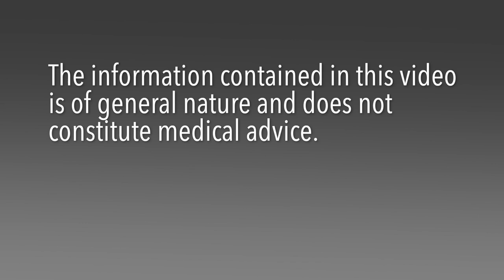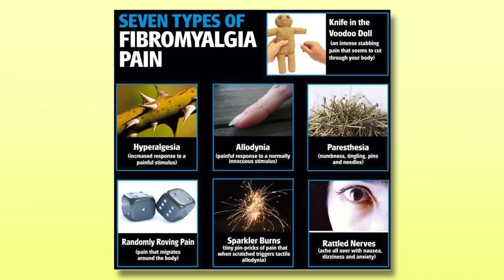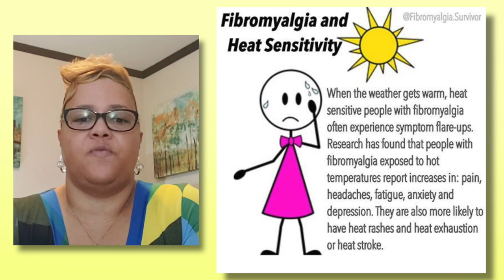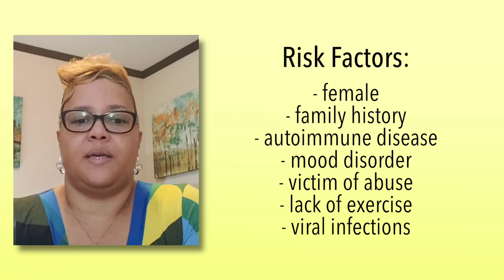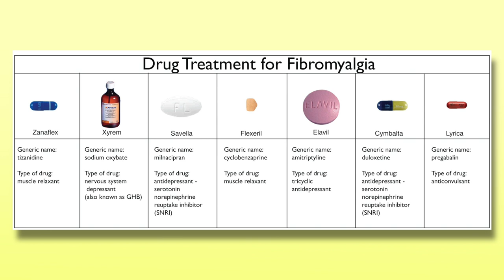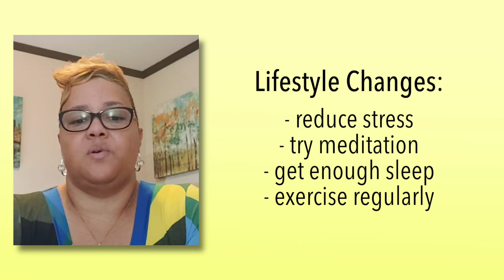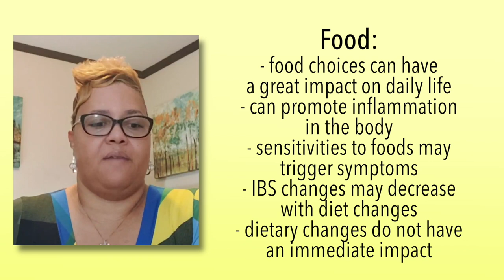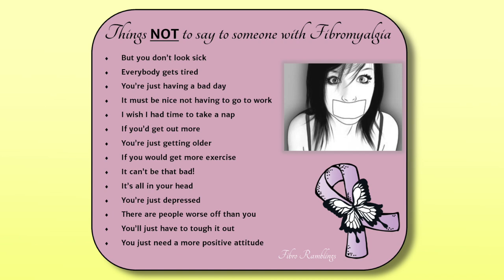Fibromyalgia - Symptoms & Treatment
Fibromyalgia is a disorder that affects the way your brain processes pain signals, causing widespread pain throughout the body, as well as fatigue, sleep, memory, and mood issues. In this video, your host Emani will explain everything there is to know about fibromyalgia - causes, symptoms, risk factors, diagnosis, treatment, and more.

Follow Minutes Until Fit on social media to stay up to date!